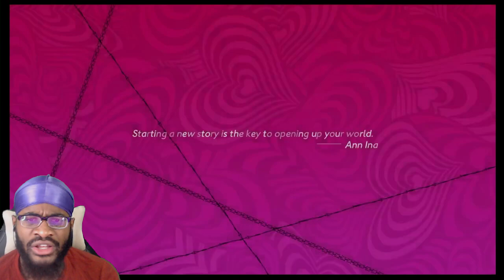Let's Play Catherine: Full Body Episode 1 THIS GAME IS CRAZY!!!